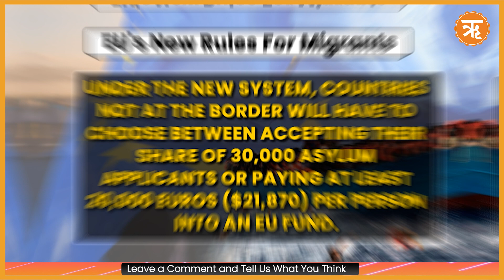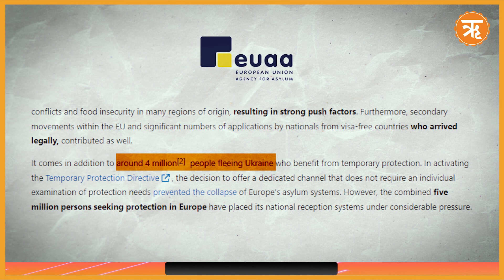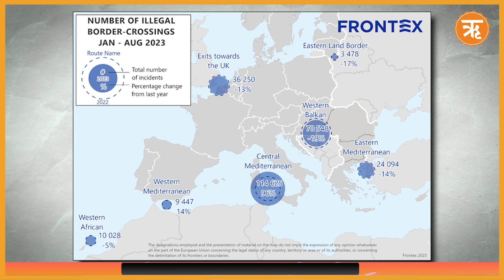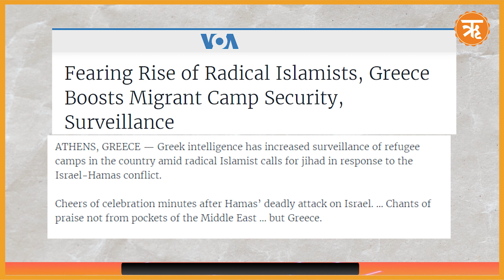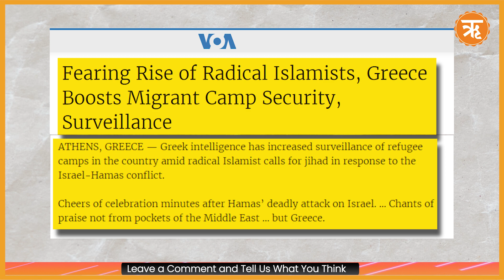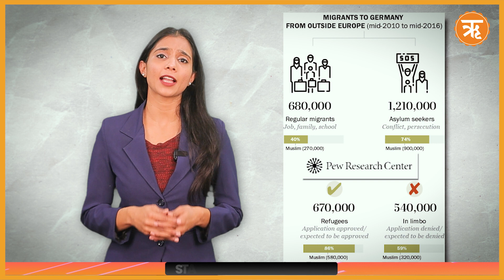Exclusive | EU's Migration Overhaul: West Finally Confronting The Horrors of Islamic Migration?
Europe's latest deal signed by the EU involves discussing and agreeing on the political aspects of five laws within the europeanunion (EU) related to handling asylum seekers and migration, with the European Council marking all five as part of the migration and asylum plan put forth by the European Commission in 2020.

Now after three years of intense discussions and negotiations,  the European Union finally decided to thoroughly overhaul its laws on asylum and migration through a provisional agreement. While the bloc is touting it as a landmark decision…There remain multiple hurdles like getting approval from each member state.

So why is a concrete decision being taken now?? Has the Western world finally woken up to the growing number of asylum seekers to the continent which is rising by the hour?  Does it finally see the potential threats to their countries' national security?